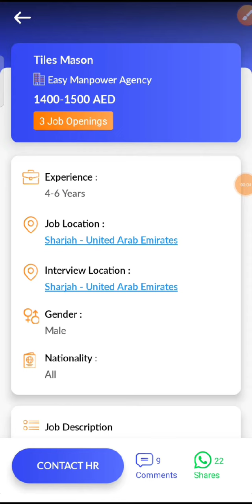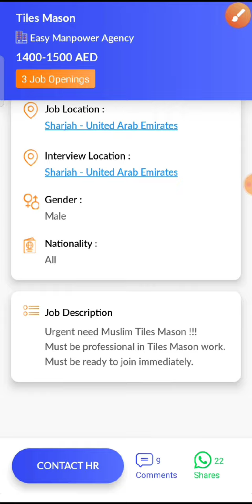JOB IN UAE / Role: Tiles Mason / Company: Easy Manpower Agency / Salary: AED 1400 - 1500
13...Check out this job opening on the Skillbee app that is available for you:

Role: Tiles Mason

Company: Easy Manpower Agency

Openings: 3

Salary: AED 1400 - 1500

Experience: 4 - 6 years

Job Location: Sharjah - United Arab Emirates